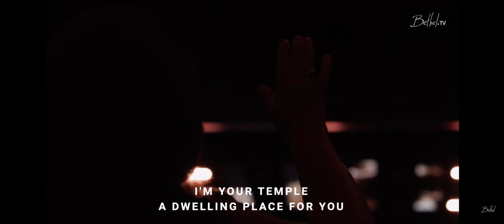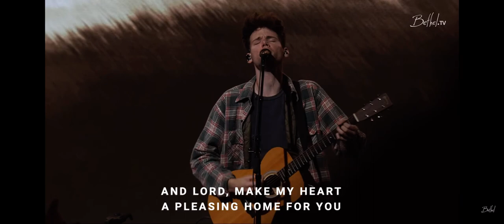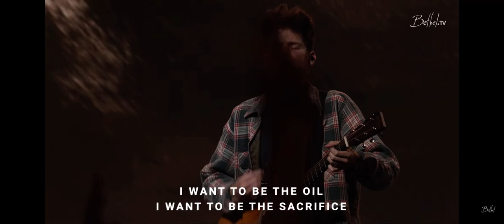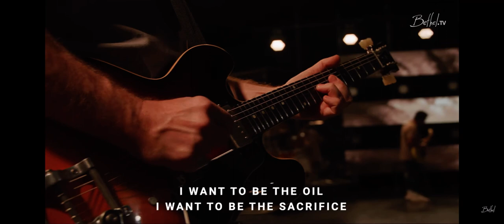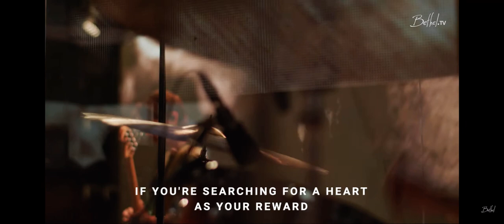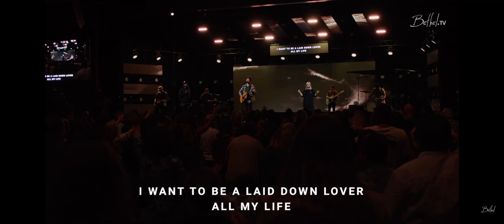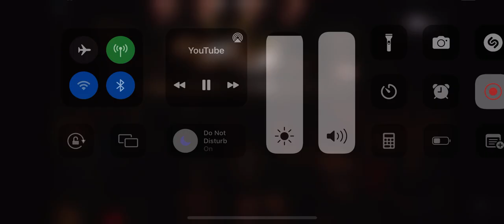On The Altar - David Funk (10/2/22)